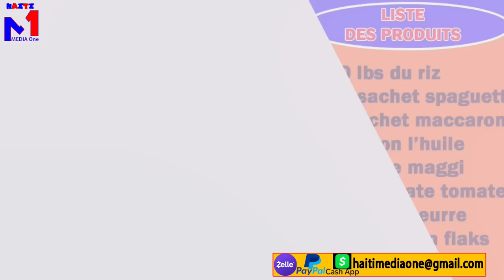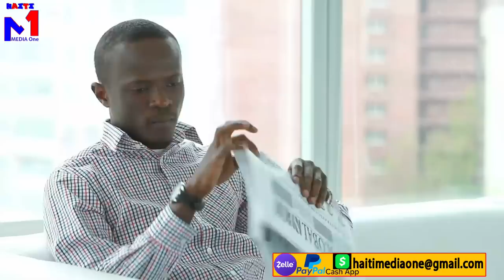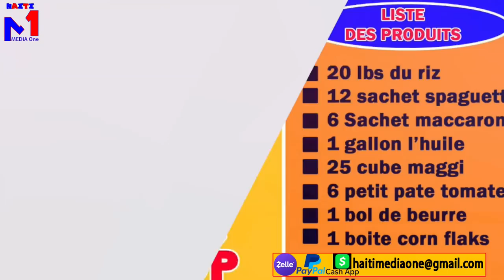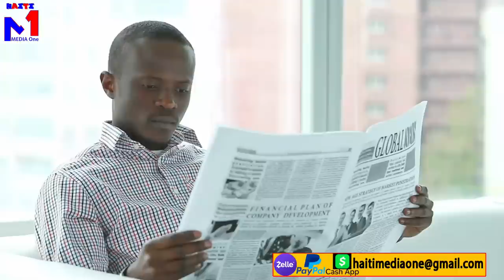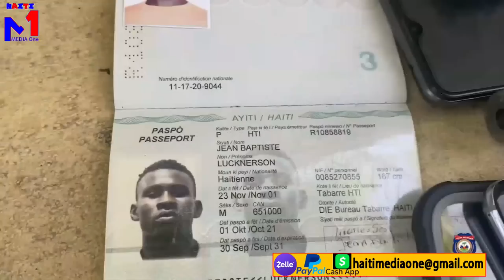Yo jwenn yon gwo chef gang ki gen madanm li polisyè anndan DCPJ, lap plede kidnape moun mezanmi